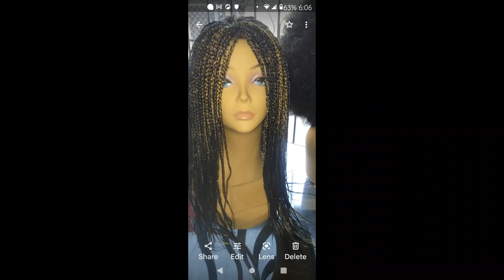Storytime with Slim (Wigs by Wanda) fire caring handmade #